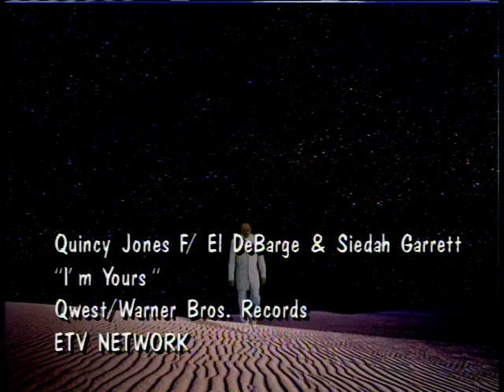Quincy Jones - I'm Yours (ft. El DeBarge & Siedah Garrett) (1999)